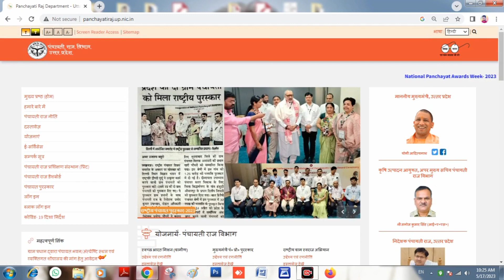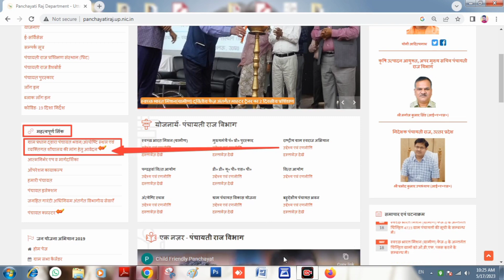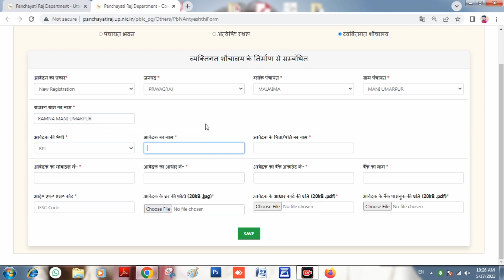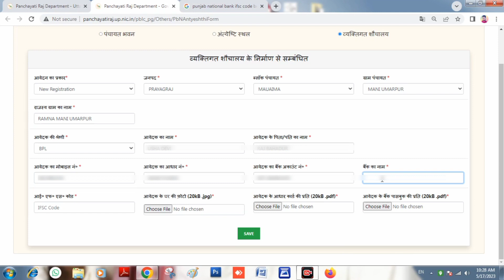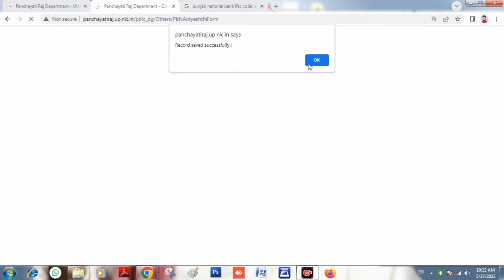sauchalay online registration kaise kare 2023 -24 | ग्रामीण शौचालय ऑनलाइन आवेदन ₹12000 आवेदन 2023 24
sauchalay online registration 2023-24 | ग्रामीण शौचालय ऑनलाइन आवेदन ₹12000 आवेदन

This video is about For economically weak people, the government gives assistance from its side to make toilets, in which ₹ 12000 is given to all of you by the government, now you can apply online only under this scheme, which is to apply online. Company is process, I have told you all in this video